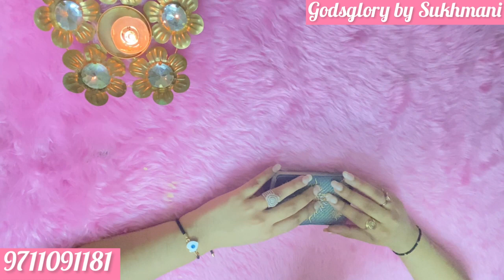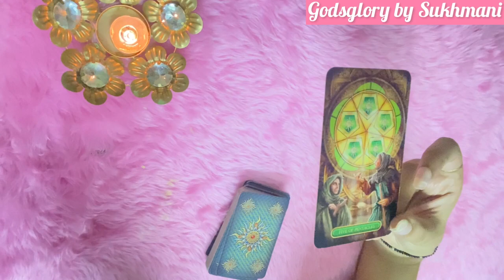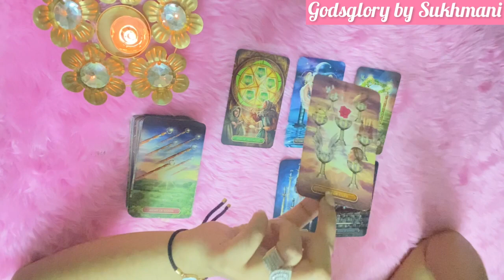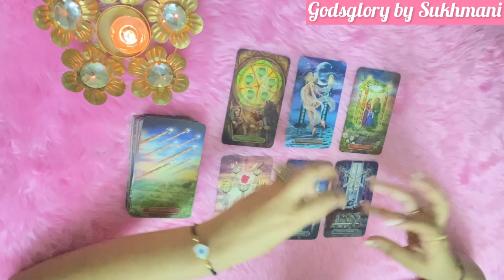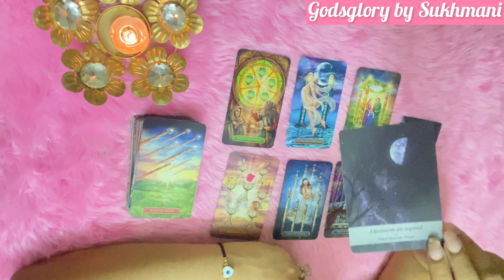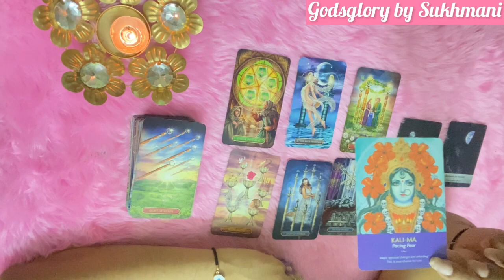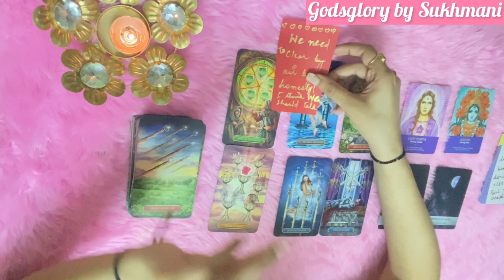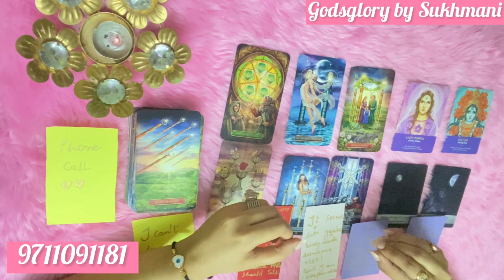Third Party aur aapke person ke beech mein kya chal raha hai | Timeless Hindi| Godsglory by Sukhmani